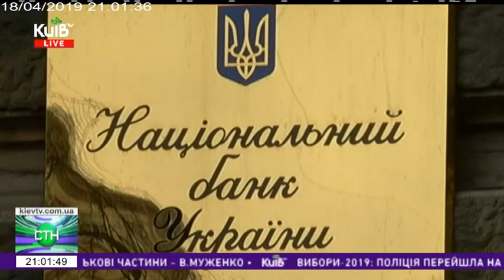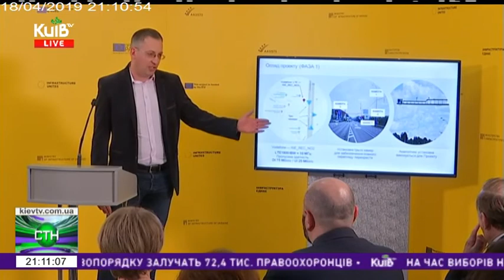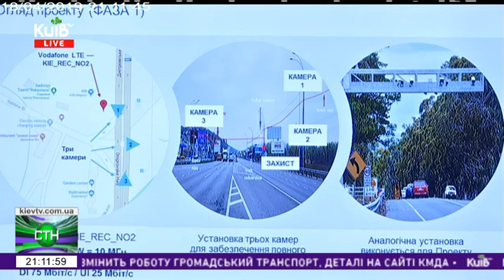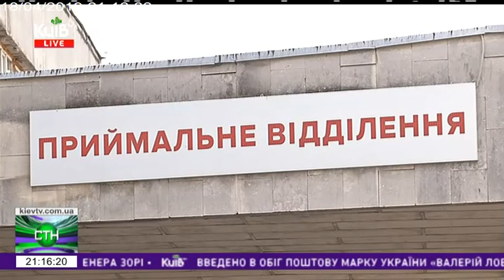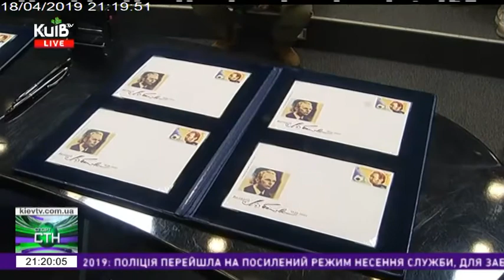18.04.19 Столичні телевізійні новини 21.00